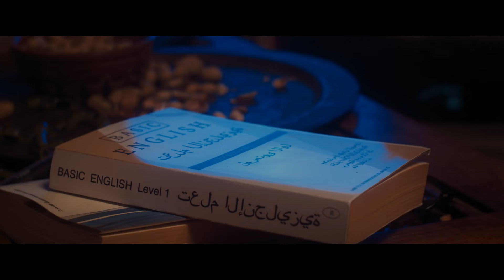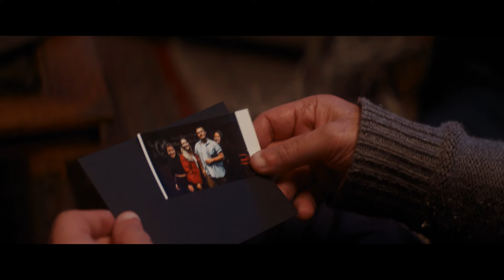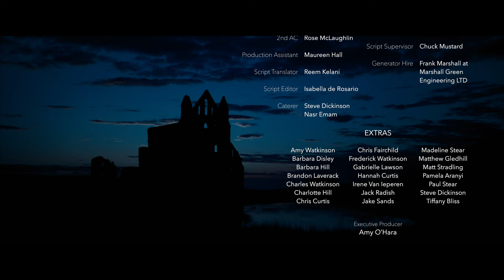There Are Lights - A short Film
A short film written and directed by Nadia Emam, produced by Candle & Bell.

Starring
Sara Abanur
Sam Shoubber
Christopher Dean
Emily Swift
Nicole Wade

Nadia Emam

Produced by
Maria Caruana Galizia

Co-Producer
Caitlin Bramwell

Executive Producer
Saeed Taji Farouky

Jordan Carroll

Editor
Brett Chapman

Production Design
Poppy Hall

Costume Design
Natalie Kemble

Nikita Panesar

Composer
Jack Radish

1st AD
Josie Connor

Sound Design
Philip Quinton

Gaffer
Kian Altman

Colourist
Chris Francis
Company 3

Colour Producer
Cody Cardarelli
Company 3

1st AC
Ben McFarlane

2nd AC
Rose McLaughlin

Sound Recordist
Philip Quinton

Production Assistant
Maureen Hall

Runner
Emma Lamb

Script Translator
Reem Kelani

Script Supervisor
Chuck Mustard

Script Editor
Isabella de Rosario

Extras
Amy Watkinson
Barbara Disley
Barbara Hill
Brandon Laverack
Charles Watkinson
Charlotte Hill
Chris Curtis
Chris Fairchild
Frederick Watkinson
Gabrielle Lawson
Hannah Curtis
Irene Van Ieperen
Jack Radish
Jake Sands
Madeline Stear
Matthew Gledhill
Matt Stradling
Pamela Aranyi
Paul Stear
Steve Dickinson
Tiffany Bliss

For the BFI NETWORK
Executive Producer
Amy O’Hara

Project Coordinator
Ruth Thompson

Scarborough Borough Council
St Mary’s Church
Deborah Hart
Funland Arcade
Richard Cutts
Linda Cowle
Lucy Rose
Cheryl Govan